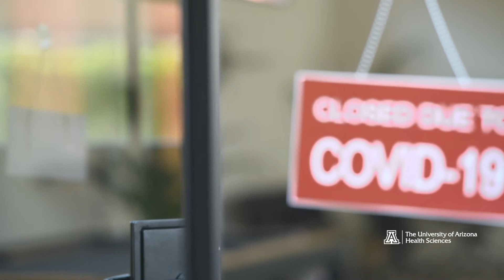Expert Insights: Why is it important for the Hispanic population to get the COVID-19 vaccine?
Francisco Moreno, from the Health Sciences Office of Equity, Diversity and Inclusion explains why it is particularly important for the Hispanic community to receive the COVID-19 vaccine.